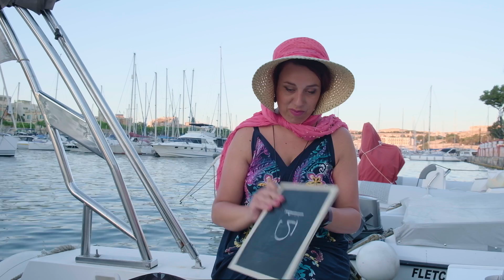Facts about plastic in our daily lives - Saving Our Blue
This video is part of the Saving Our Blue Campaign.